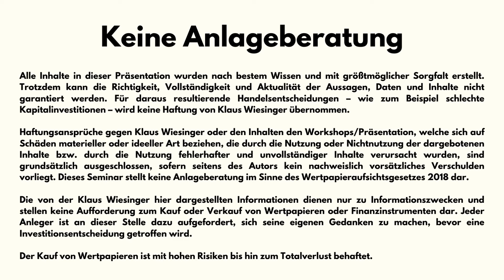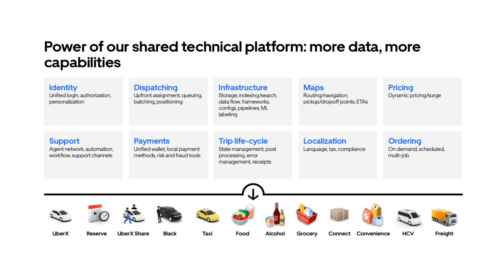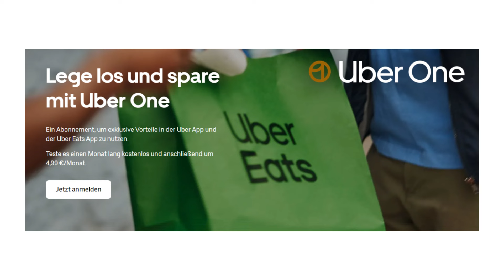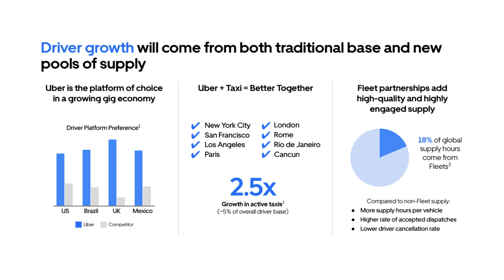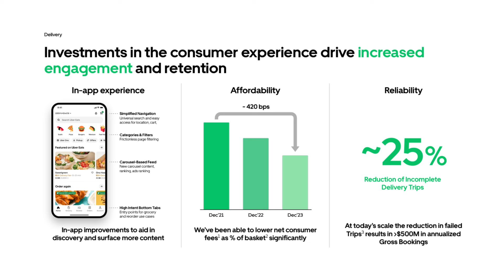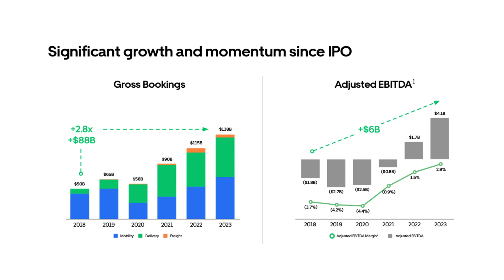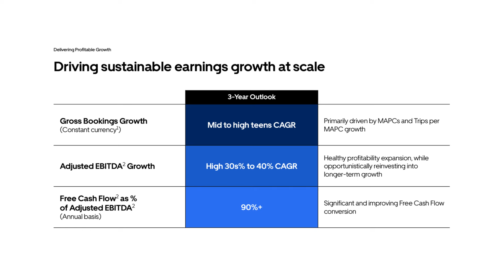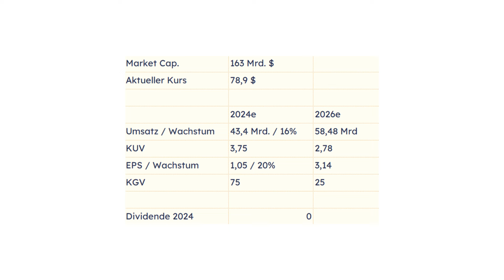Tesla Robotaxi: In den stärksten Konkurrenten investieren? Aktienanalyse.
Tesla hat sein neues Robotaxi vorgestellt und diese wird vor 2027 veröffentlicht werden. Mittlerweile gibt es von der Google Tochter Waymo in vier US-Städten autonome Taxis, welche bereits Fahrten erfolgreich anbieten. Uber hat bis 2020 an einem autonomen Fahrzeug entwickelt, doch letztendlich das Projekt abgebrochen. Seit 2023 besteht eine Kooperation zwischen Waymo und Uber. Wie diese aussieht und welche Auswirkung es auf Tesla hat, erfährst du in diesem Video. Außerdem gibt’s eine ausführliche Analyse zu Uber.

Interessenskonflikt: Ich bin in Tesla und Alphabet (Waymo) investiert